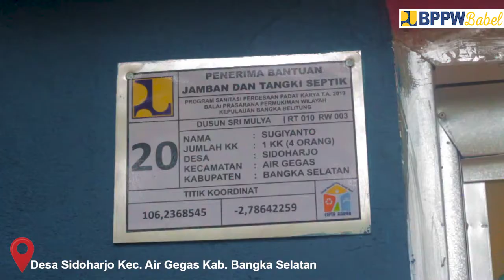DESA SIDOHARJO | PERESMIAN & SERAH TERIMA PROGRAM SANITASI PERDESAAN